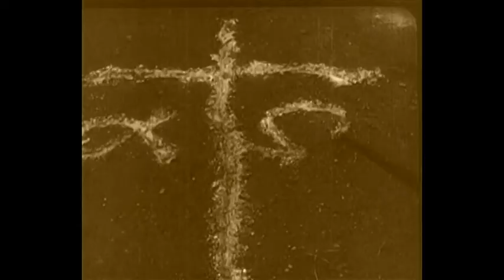Giant Monster Attack - Insect Messiah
Giant Monster Attack - Insect Messiah from album 'Cropduster' (2013). Available now at giantmonsterattack.bandcamp.com

Music video edit from Der Muede Tod/Destiny (Fritz Lang, 1921).

Check out giantmonsterattack.co.uk for more music.